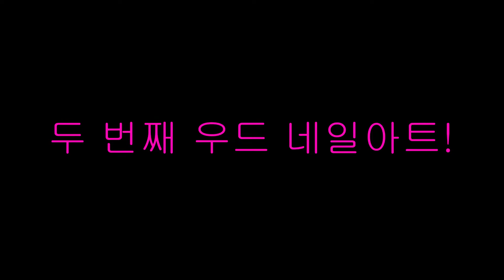[우드네일 아트] 어렵지 않아요! / 簡単にできるウッドネイルアート/Wood nailart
안녕하세요
こんにちは
오늘은 우드 네일아트를 준비했습니다
今日はウッドネイルアートを準備しました

🎵 Track Info:

Title: Bubble
Artist: KV
Genre: Dance & Electronic
Mood: Inspirational